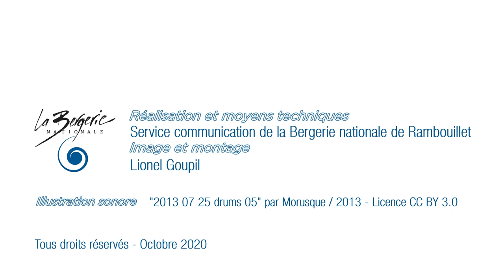COC Préférence - Budget 2021 - Roland Delon - 9 octobre 2020